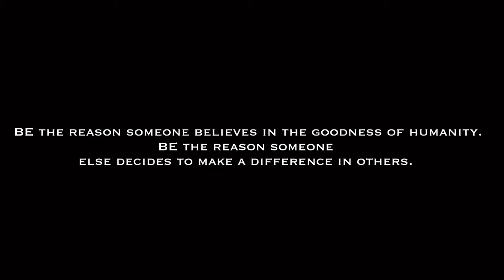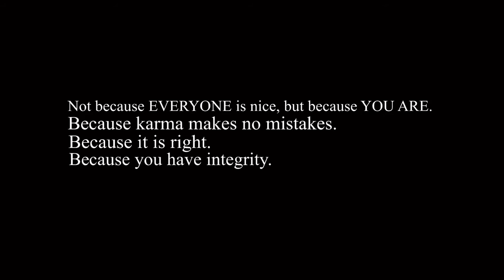BIRTHDAY NA! | BLESSING PA! | UPRISING VLOG X PALAWAN FAMILY - VLOG #27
Just imagine. Imagine if there was no greed. Imagine if there were no comparison. If everyone was running their own race, but cheering for all others else at the same time.
Maybe we will never see that in our lifetime, but what we all can do is start with ourselves. Start with yourself. Choose to lift others up. Choose to set the example. The example of kindness and integrity. The example of compassion and understanding.
There’s a quote that says:
“No matter how educated, talented, rich or cool you believe you are, how you treat people ultimately tells all. Integrity is everything”
It really is. Who you ARE is far more than what you have, and it will always be. WHO YOU ARE is measured by how you make others feel.

Be kind to each other. In a world where you can be anything. BE KIND. CHOOSE to be the change you wish to see in the world. DECIDE you will not wait for someone else… YOU will set the example.
Be kind. Because you never know how much that person is suffering inside. You never know the difference your words can make, the difference your presence can make, the difference YOU can make to one human life. BE the reason someone believes in the goodness of humanity. BE the reason someone else decides to make a difference in others. BE the influence you want to see more of.
ALWAYS do what is right, not what is easy in the moment.
KINDNESS spreads like a virus. When you do good to another, that person does better to those they come into contact with. YOU really can make a big difference in the world, today, and every other day.
Anne Frank said:
“In the long run, the sharpest weapon of all is a kind and gentle spirit.”
No one has ever made themselves great by showing how small another is. Be kind & always build others up to the best of your ability. Treat everyone with the same level of kindness that you would like for yourself. Not because EVERYONE is nice, but because YOU ARE.
 Because karma makes no mistakes. Because it is right. Because you have integrity. Because you want this world to be better when you leave than when you arrived.